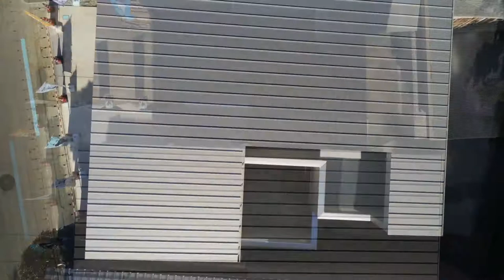岡栄住建2019年1月25日内覧会 90s